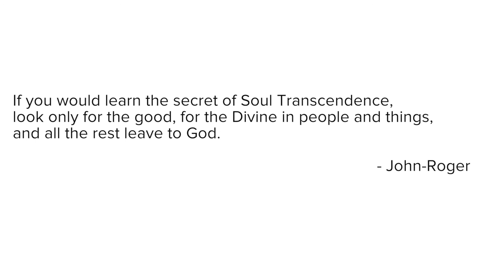MSIA Student | Sherie Wylie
I began checking MSIA out in 2006. I began reading the Soul Awareness Discourses and increasingly found value in what I was getting out of my study that I began the Masters in Spiritual Science program in 2009.

In 2010 I attended the Easter Walking in the Light workshop, then the summer retreat Peace Awareness Trainings in Lake Arrowhead, and also the winter retreat Living in Grace in Asilomar.

Every next step for me was a gold mine, revealing shiny diamonds within myself. I remember appreciating the clarity that surfaced as I peeled away layers of judgments, illusions and negativity I no longer needed. I did my best to sacrifice everything that no longer served my highest good – my best Self coming forward.

I gave up trying to fit anywhere in the world and began a journey of waking up to my gifts, talents and abilities as Spirit directed and used me.

Something magical began to open up inside of me and started spilling into my everyday life expression.

Prior to 2009 I had been working as a therapist and consultant with ‘Children with Autism’, working with clients from various economic, cultural and ethnic backgrounds. I was responsible for creating programs for children with autism, and while I felt great at my job, I began to be aware that adding a spiritual focus to my programs could support and expand my clients even further.

This desire to add more of the spiritual focus to my work and to my own life, led me to the Doctorate of Spiritual Science program. I am currently in my 5th year and working on a Practical Treatise, which is a requirement for graduation that focuses on tools to navigate the spiritual and physical world. The program has been completely life changing and transformational on every level.  I am doing my best to include the many gifts I’ve received and harnessed over the past 5 years in my Treatise.

In 2009 I joined the Prana Residence Program in Los Angeles, and still live in the beautiful home and community there.

Shortly after really immersing myself in this incredible organization, I also began working full time as one of the Co-Academic Deans at the Peace Theological Seminary and College of Philosophy.

I am completely dedicated to creating a life of loving service, freedom and fun.

I enjoy meeting like-minded and like-hearted people around the world and find that loving is a theme I am weaving through everything. Loving is a universal need; a delightful experience that motivates everything we do, I think. I find that my life focus has shifted and transformed into a string of miracles that keep me delving into the present moment because there is nothing else that really exists.  My motivation is to fully live while I am here on the planet and when it’s time to leave the planet to fully let go with no hesitation.

Thank you to John-Roger for establishing such a beautiful path, where loving is the supreme reign.